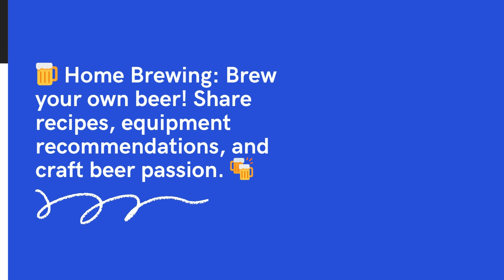🌟 From Idea to Impact: Niche Topics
📒  🌈 Dive into the world of endless creativity with our latest video on "🌟 Niche Topic Ideas for Content Creation 🌟"! Whether you're a seasoned content creator looking for fresh inspiration or a newcomer eager to carve out your unique space online.

💡 We've curated a list of niche topics that are just waiting for your personal touch. From the mysteries of the natural world to the untold stories of historical artifacts, from innovative educational content for children to the soothing rhythms of motivational music, there's something for everyone. These niche ideas are not just about following trends; they're about setting them.

🚀 Ready to discover your niche?